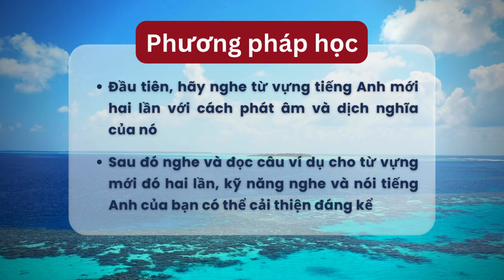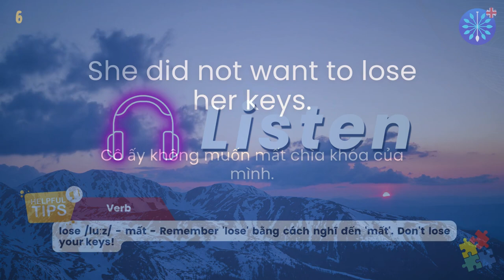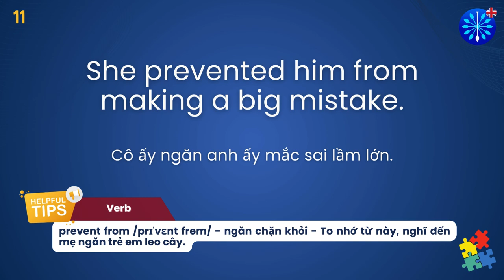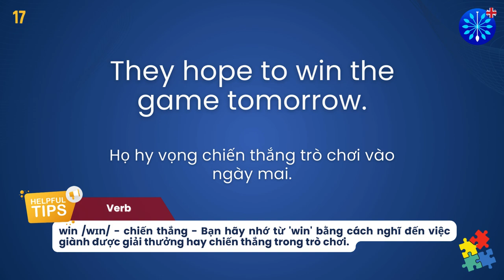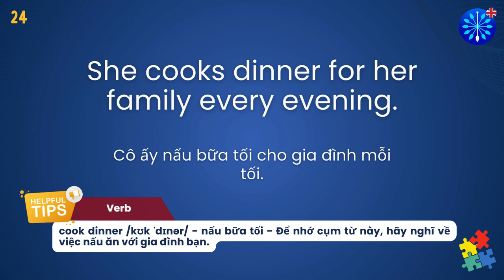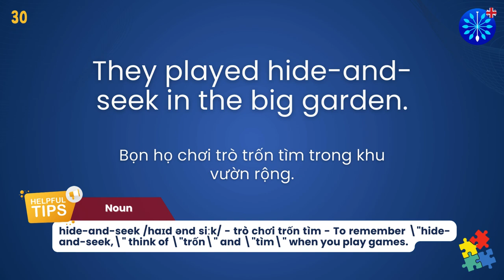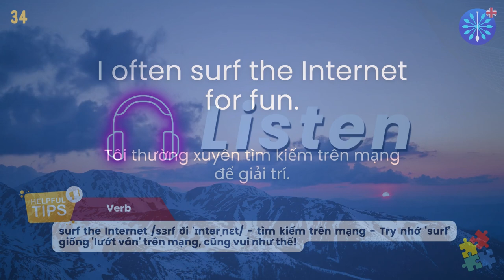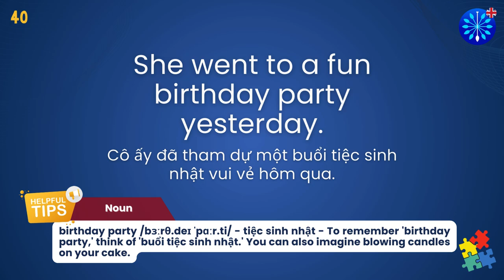Học Tiếng Anh Tiểu Học Lớp 5 | 120 Từ Vựng Khó Ôn Từ Bài 1-20 với Global Success: 1/3